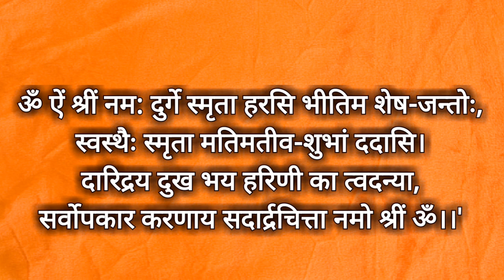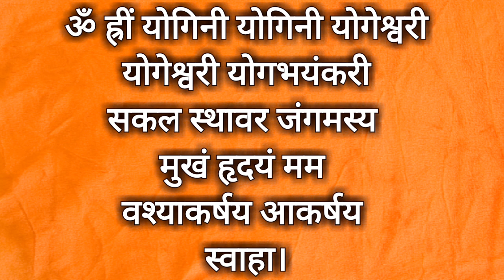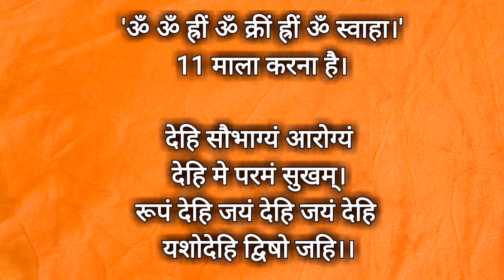आज कर लें स्कन्दमाता का ये चमत्कारी उपाय, घर से भाग जाएंगे सारे दुख-दारिद्र Navratri 2017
मा स्कन्दमाता करेगी बेड़ा पार उदासी मन काहे को करे । दिल से बोले जी माता दी और कर लें ये छोटा सा उपाय